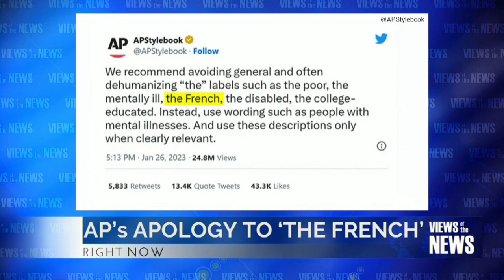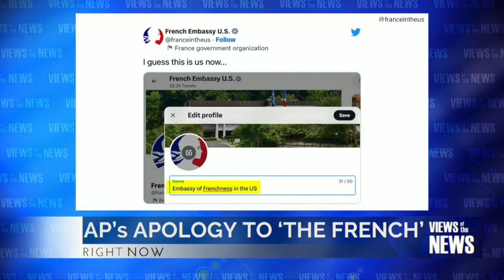Quick View: AP Apologies to 'the French'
Amy, Earnest and guest-panelist, Damon Kiesow, tell us why the associatedpress felt the need to say je suis désolé to 'the French' on KBIA-FM's media criticism program, "Views of the News." (From February 1, 2023.)

Original theme music composed by Tim Pilcher.